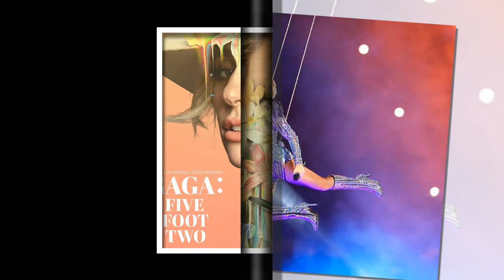Lady Gaga teases an explanation for her feud with Madonna in new doc